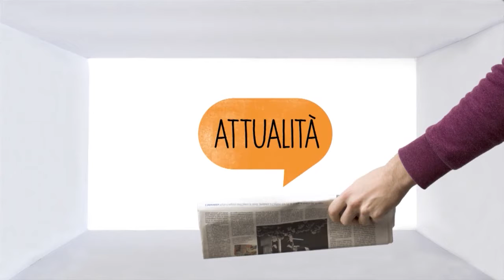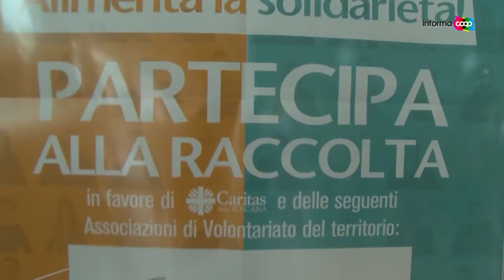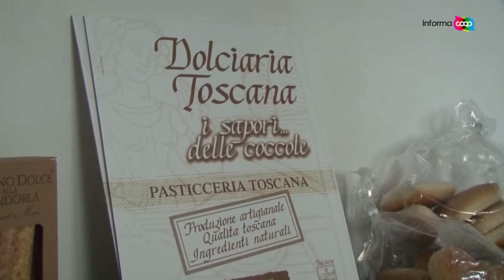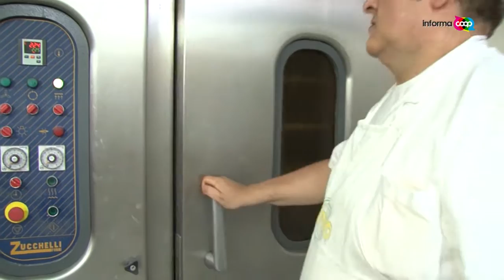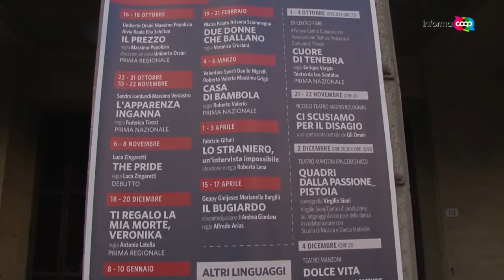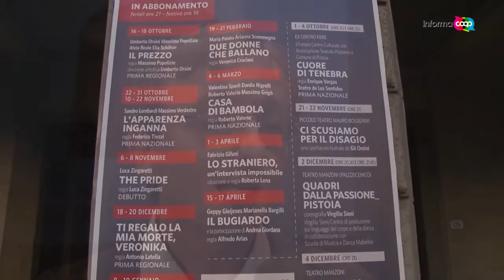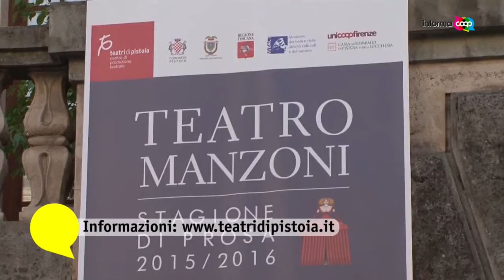Informacoop n.31/2015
Informacoop, la trasmissione settimanale di Unicoop Firenze, puntata del 26-27 settembre 2015. I servizi: 1) Coondividiamo! Giornata di raccolta alimentare per Caritas e le associazioni del territorio; 2) Il pasticciere vegano. Visita all'azienda Dolciaria toscana ;3) Pistoia a teatro. Convenzione per la stagione 2015/2016 al teatro Manzoni di Pistoia per i soci Unicoop Firenze